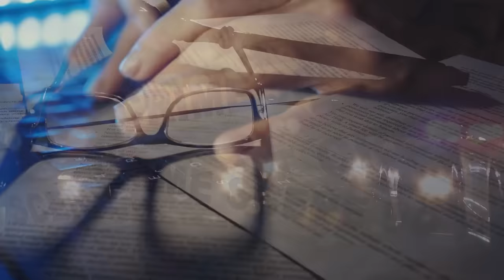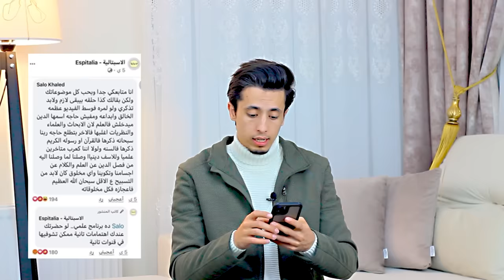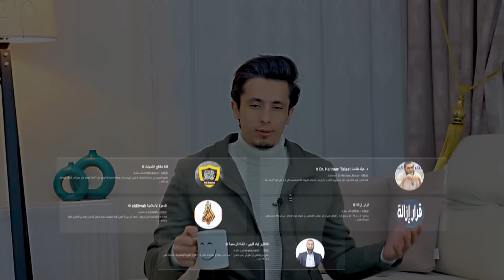ما وراء كواليس تبسيط العلوم